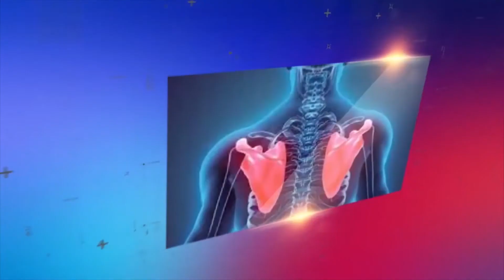Dard se Nijat - Dr. Shahzad Anwar kay sath | Episode 16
Expert opinion by Dr. Shahzad Anwar on Sardiyon main Dard & Self-Medication

Expert: Dr. Shahzad Anwar

شدید سردی میں مستقل اور عارضی دردوں سے کیسے نمٹا جائے؟
کس خوراک کا استعمال اور کس خوراک سے پرہیز درد کے خاتمے میں مفید ہے؟
سرد اور گرم ٹکور کی تاثیر میں کیا فرق ہے؟
یہ سب جاننے کے لیے ضرور دیکھیں پروگرام ’’درد سے نجات ڈاکٹر شہزاد انور کے ساتھ‘‘